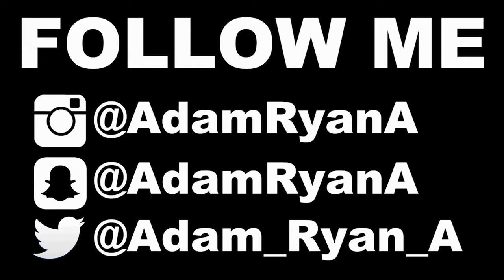UNBOXING LIMITED EDITION GT REEL And OTHER COOL FISHING GEAR!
Today we took the bass boat out and unboxed some new reels and even a limited edition 1 of 1500 Okuma GT spinning reels, this reel is beautiful!! should i line it up and use it or display it on the shelf? let me know in the comments, and also unboxed some bio shad willow tail spins from fishlab tackle!

Links to the gear in video!